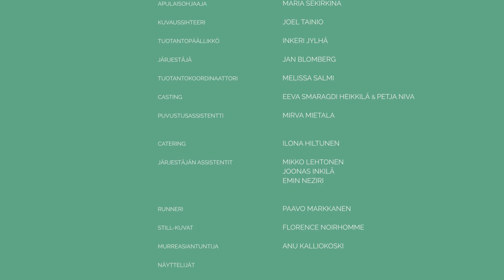Vaasankatu osa 2: Avajaiset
Vaasankatu-nettisarjan toinen osa: Jemina tutustuu paremmin Vaasankadun asukkiin Raneen (Matti Onnismaa) ja järjestää kadulla munkkikahvituksen avajaisten kunniaksi.

Alkuperäisidea
Anne Lahtinen

Showrunner
Eeva Smaragdi Heikkilä

Käsikirjoitus
Anne Lahtinen ja Eeva Smaragdi Heikkilä

Visuaalinen suunnittelija
Iikka Salminen

Tuottaja
Petja Niva

Jakson työryhmä
Ohjaaja
Noora Kuparinen

Kuvaaja
Iikka Salminen

Leikkaaja
Tuomas Jaakkola

Äänisuunnittelija
Joona Jaakkola

Tunnusmusiikki
Amengo Drom

Muu musiikki
Joona Jaakkola

Lavastaja
Sattva-Hanna Toiviainen

Apulaislavastaja
Salla Lehtikangas

Lavastejulisteiden graafikko
Joel Tainio

Puvustussuunnittelija
Timjami Varamäki

Maskeeraussuunnittelija
Nelli Inberg

Värimäärittely
Pentti Keskimäki / Post Control Oy

Miksaus
Sami Sarhamaa / Kalevala Studio

Foley
Joni Rajainmaa
Miikka Katajamäki
Taneli Suoranta

Alku- ja lopputekstigraafikko
Noora Savolainen

Lavasterakentaja
Jukka Anttonen

Äänittäjät
Taneli Suoranta
Joni Rajainmaa

Puomittajat
Miikka Katajamäki
Joona Jaakkola

Valaisija
Janne Häkkinen
Senja Ruohonen

Best Girl
Juulia Kalavainen

Valoteknikko
Tuomas Jaakkola

1. Kamera-assistentti
Sampo Johansson

2. Kamera-assistentti
Patrik Sundberg

Grip
Senja Ruohonen
Florence Noirhomme
Apulaisohjaaja
Maria Sekirkina

Kuvaussihteeri
Joel Tainio

Tuotantopäällikkö
Inkeri Jylhä

Järjestäjä
Jan Blomberg

Tuotantokoordinaattori
Melissa Salmi

Casting
Eeva Smaragdi Heikkilä & Petja Niva

Puvustusassistentti
Mirva Mietala

Catering
Ilona Hiltunen

Järjestäjän assistentit
Mikko Lehtonen
Joonas Inkilä
Emin Neziri

Runneri
Paavo Markkanen

Still-kuvat
Florence Noirhomme

Murreasiantuntija
Anu Kalliokoski

Näyttelijät

Jemina Laura Allonen
Rane Matti Onnismaa
Martti Jarkko Pajunen
Milena Susa Saukko

Avustajat
Heikki Ahola
Eeva Smaragdi Heikkilä
Roosa Kuosmanen
Miikka Karvanen
Arto Leinonen
Ernest Lawson
Timo Varamäki & Kalle

Ohjaavat opettajat
Heikki Ahola
Janne Laine
Hanna Maylett
Lauri Nurkse
Jouko Seppälä
Annakaisa Sukura
Päivi Takala
Pertti Venetjoki

Alkutekstijakson työryhmä

Ohjaaja
Eeva Smaragdi Heikkilä

Kuvaaja
Sampo Johansson

Leikkaaja
Janne Häkkinen

Kamera-assistentti
Joel Tainio

Grip
Janne Häkkinen

Valaisija
Juuso Koivisto

Tuotantoassistentit
Mikko Lehtonen
Joonas Inkilä

Avustajat
Miska Engström
Paavo Markkanen
Emma Mäkelä

Kiitos
Riku Reiman
Arto Tuohimaa
Kai Ansio
Satu Attila
Kaisa Nissinen
Teemu Hammaren
Janne Lankoski
Liina-Maria Pelkkala
Tytti Kervinen & Janne Häkkinen
Samuel Häkkinen
Jouni Kortessato

Metropolian Digipaino
Kino Sheryl
Ravintola Arabianranta

Toni Diaz Kouhia
Maria Kruus-Niemelä
Krista Lehtonen
Liikkuminen ja toimintakyky-yksikkö (Metropolia AMK)

Kallion Rakennusliike
Omalääkäri M.J
Franzeninkatu 1 asukkaat
Dionysos Films

Post Control
Kalevala Studiot

Yhteistyössä
Laitilan Virvoitusjuomat
Huippukiva.fi
Haagan Leipä
Kanniston Leipomo
Tarkett
Kinos Rentals
Street Gastro
Castbook

Tuotanto
Metropolia AMK